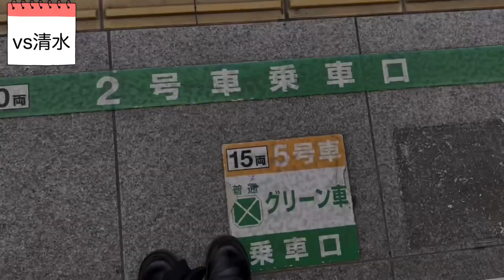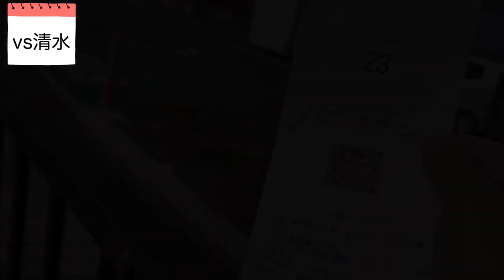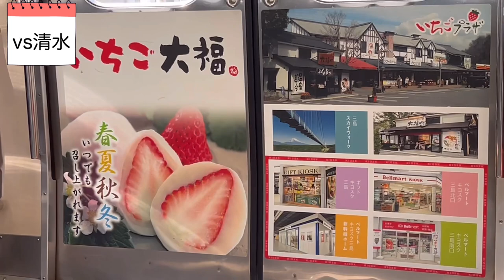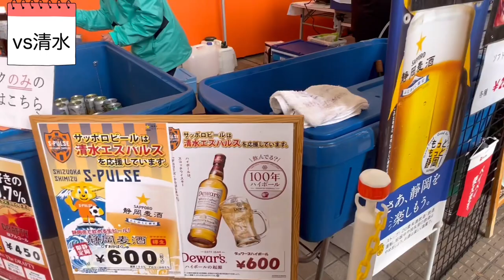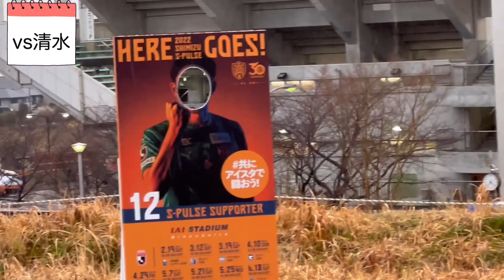【Vlog】2022.2.19 清水vs札幌 - バタバタしすぎて静岡堪能できなかった…Jリーグ開幕戦 -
試合に間に合って良かったです😂
静岡満喫できてないので前回の清水遠征の
動画貼っておきます(笑)